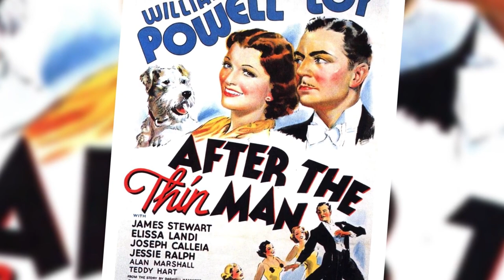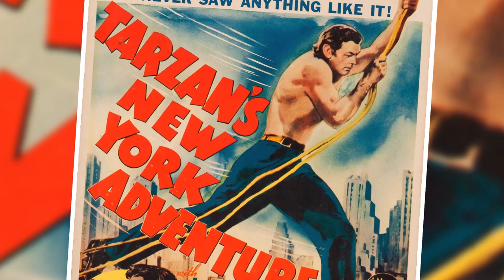The Tragic Death Of Maureen O'Sullivan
She moved to New York with her mother in 1929. She’d always been interested in becoming an
 actress so when she found out that film director Frank Borzage was in Dublin shooting his film
Song o’ My Heart, Maureen was more than ecstatic

This particular video is about: The Tragic Death Of Maureen O'Sullivan